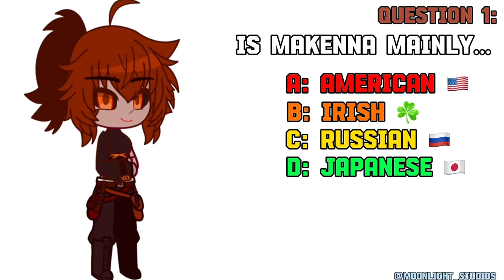MAKENNA QUIZ!! 100 SUBSCRIBER SPECIAL!! special #100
Hiya! Sorry for once again being dead and not uploading any content, I have been working on this along with a Halloween special for the past month! I hope this video will satisfy you all!